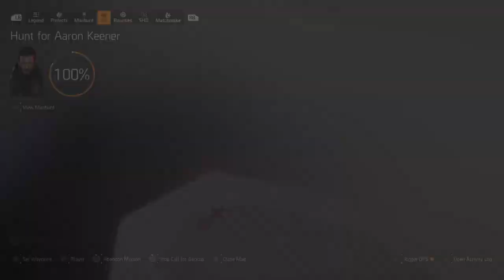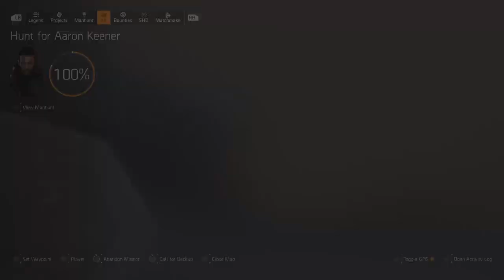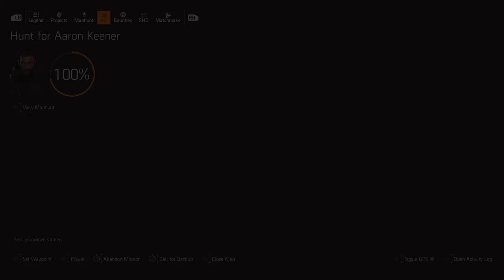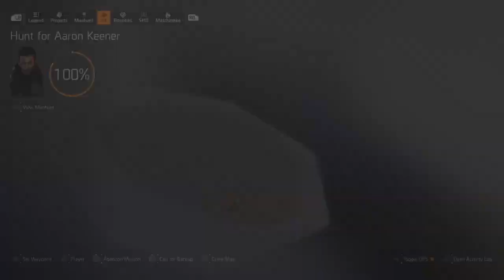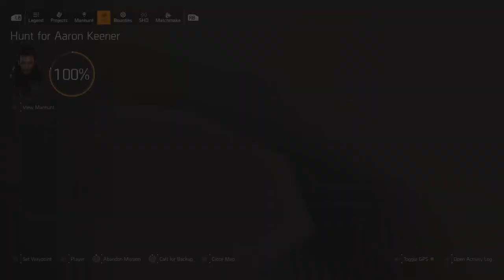Tom Clancy's The Division® 2